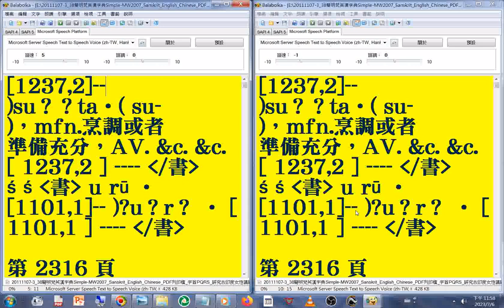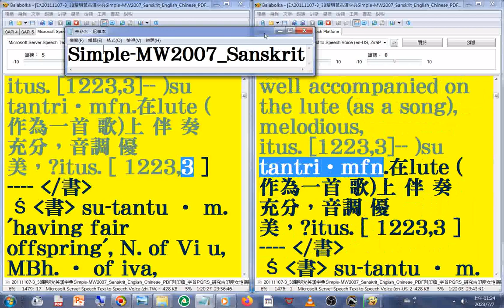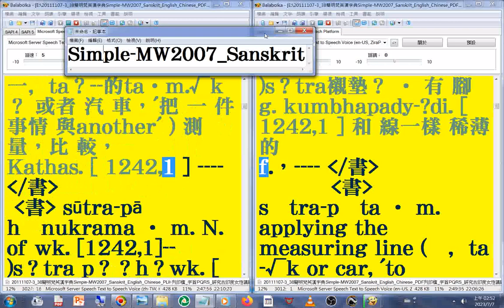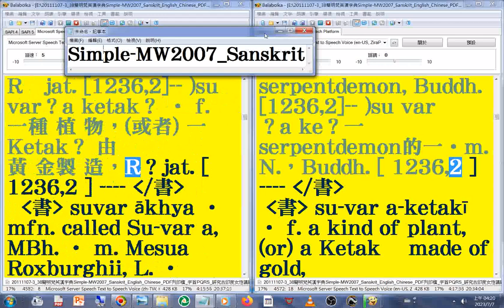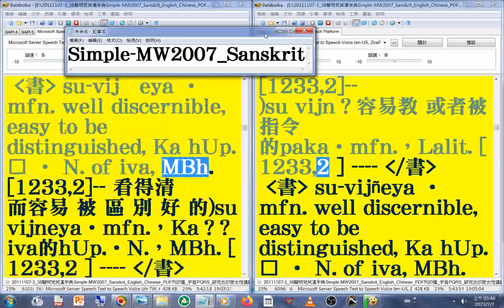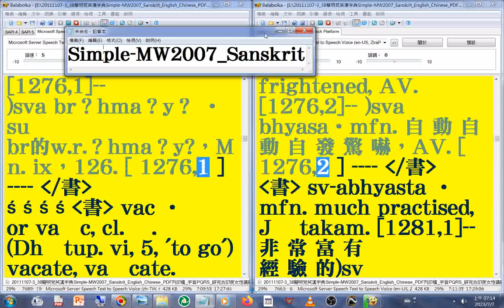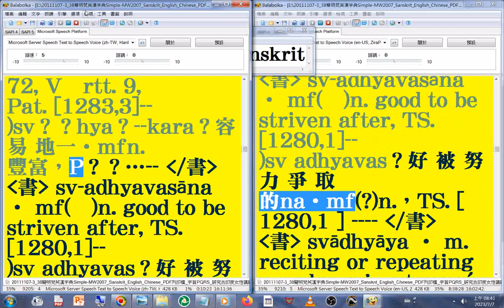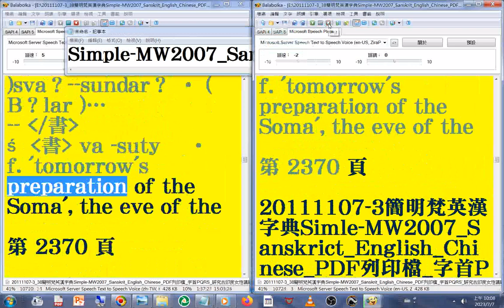有聲書 132a#美語發音 (轉寫符號字朗讀時會消失)20111107-3簡明梵英漢字典)朗讀p.2316-2370字首PQRS(sut...sva)_Simple-MW2007_Sanskrit